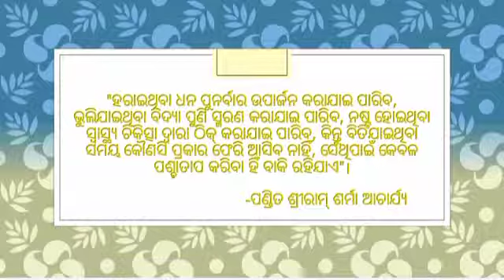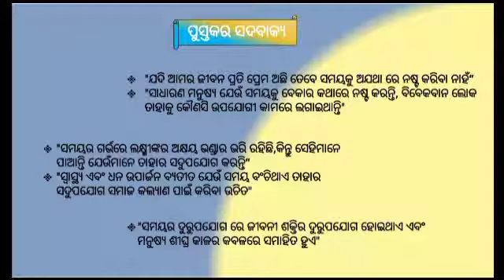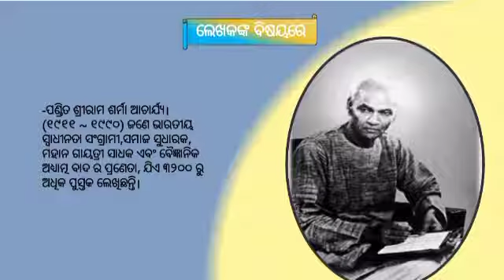समय का सदुपयोग (ओड़िया)